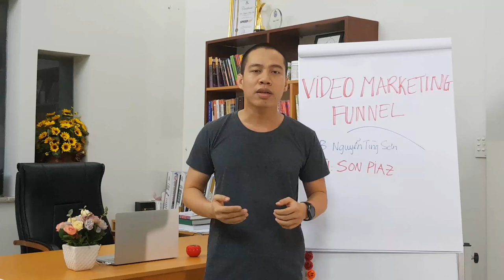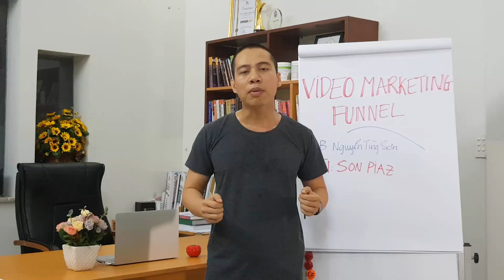Khóa học kinh doanh online - cách tạo phễu bán hàng qua Video Marketing Funnel | Nguyễn Tùng Sơn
Làm thế nào để tạo một phễu bán hàng tự động từ Video trên Youtube, đây là Video chào mừng những người bắt đầu tìm hiểu về Phễu Funnel và bạn đã bắt đầu tham gia vào thế giới những người học về Internet Marketing.

SON PIAZ là kênh của Nguyễn Tùng Sơn, kênh tạo ra với mục tiêu sẽ chia sẻ những hình thức kiếm tiền online tại nhà một cách thụ động và hoàn toàn đơn giản